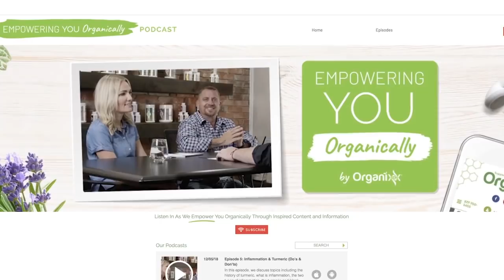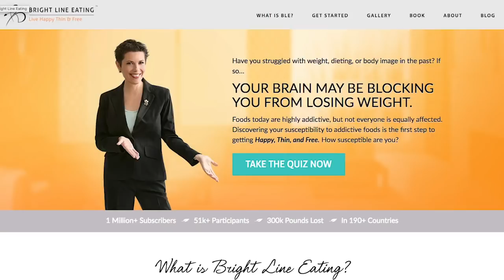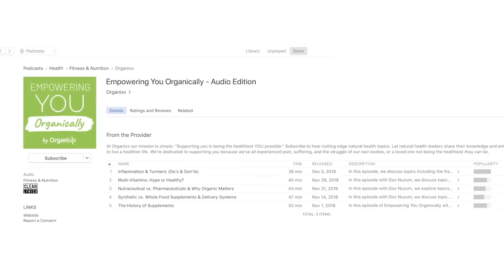Effective Goal Setting in the New Year | Empowering You Organically #10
In this episode, we talk to Dr. Susan Pierce-Thompson. She helps us understand the psychology of goal setting, types of goals, the levels of change, what keystone habits are, and much more!

If you caught last week’s podcast episode with the amazing Dr. Susan Pierce-Thompson, you know she can help you lose weight… feel comfortable in your own skin… and STAY that way.

We’ve been getting tons of messages from folks telling us how much she’s inspired them to get healthy and happy.

We loved chatting with her so much, we invited her back this week!

Today, in Episode #10 of the Empowering You Organically podcast, Dr. Pierce-Thompson talks about Effective Goal Setting in the New Year.

In this engaging episode you’ll discover:
- How to overcome the main problems people struggle with when setting, and hitting, goals
- Some goals focus on outcomes, and others on your identity. Discover how to accomplish what you’re after with the right combination of goals
- How something called “keystone habits” play an important role in your daily routines, and how you can develop the habits that help you succeed
- What, exactly, is Bright Line Eating, and how can it help you lose weight and feel great?
- A bit about my Jon Hunsakers journey to health, from being a smoker with unhealthy habits to realizing he didn’t want to be a “fat dad” when my first daughter was on her way (and I’m STILL on the journey, right along with you!)

Go here to download Episode #10: Effective Goal Setting in the New Year

P.S. If you haven’t listened to episode #9: Coping with the Holiday Hangover, with Dr. Pierce-Thompson, be sure to check it out. It’s truly a gamechanger in approaching long-term, sustainable weight loss and healthy eating.

Join the free Organixx eNewsletter now to receive our powerful health insights — and exclusive product deals you won’t find anywhere else

About Organixx - Who are we?
Here at Organixx (formerly known as Epigenetic Labs) we are committed to helping you live a long and healthy natural life. Our top nutritional supplements are based on extensive research, led by one of the most credentialed doctors and formulators alive today, Dr. Daniel Nuzum.

We are 100% committed to using the purest, non-GMO and USDA-certified organic ingredients wherever and whenever possible!

With Organixx, you can be certain you’re getting only the best natural supplements that can truly benefit your health.

Subscribe to our YouTube Channel to watch weekly videos that’ll explain more about how your body works, what are the best whole food supplements, how to know which supplements to choose, simple & healthy recipes to make at home, and much more.

About Dr. Daniel Nuzum "Doc"
Dr. Daniel Nuzum NMD, DO, DN is a certified Doctor of Natural Medicine, medical acupuncturist and nutritional supplement formulator with a passion to help others find their “vitality for life.” He is also a licensed Tribal Practitioner, a counsel licensed Doctor of Natural Medicine and an osteopathic doctor.

In 2002, he founded Nuzum’s Naturals located in Nampa, Idaho. The clinic served the entire Treasure Valley until Dr. Nuzum chose to focus on creating formulas and supplements that will have an impact on global health.

His vast background is in many facets of natural medicine and deeply inspired by a passion for people and helping others. Dr. Nuzum frequently pursues opportunities to educate and has appeared in all The Truth About Cancer docu-series. He is also the lead formulator for Organixx supplements.